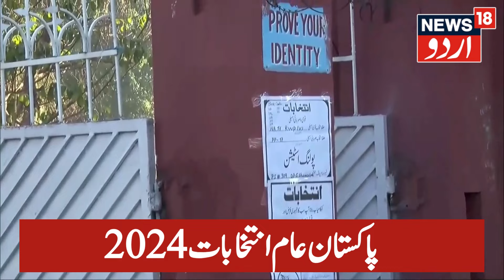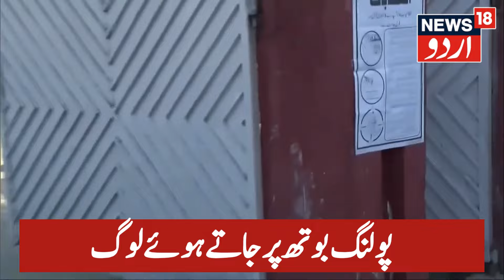Pakistan Election 2024 Updates: Voting begins for 266 National Assembly seats | News18 Urdu